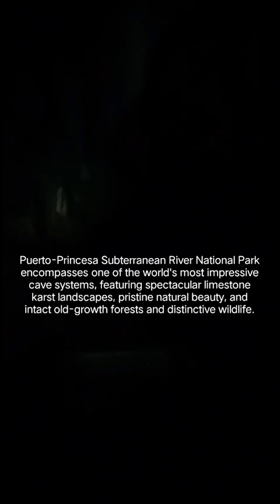Underground River, Palawan